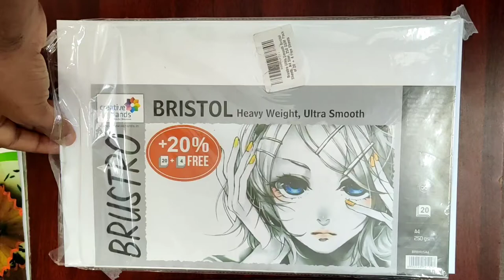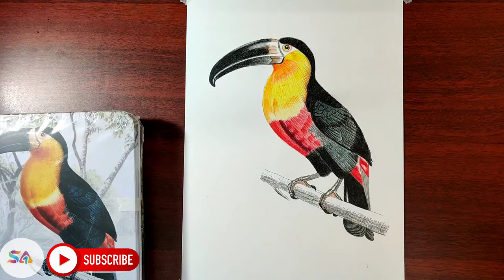Toucan bird || color pencil drawing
by sathwik arts.
Dont forget to Check the unboxing & review video on cards at 10:00 seconds.
Materials used :
Color pencils  : Brustro color pencils 72 set
Fine liners : Brustro fine liners
Paper used : Brustro ultra smooth bristol paper

***Follow Me For more arts***